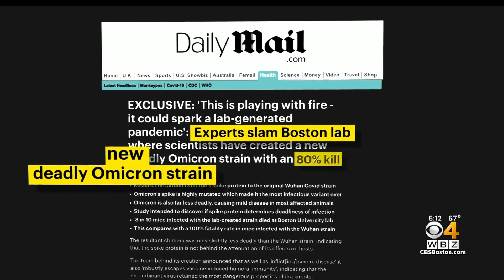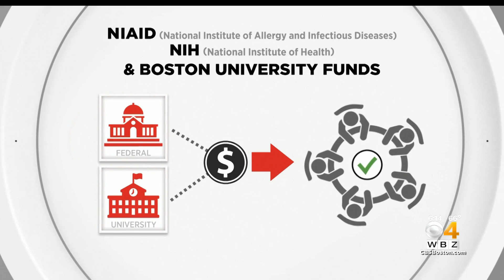What's going on with the BU biolab COVID experiments?